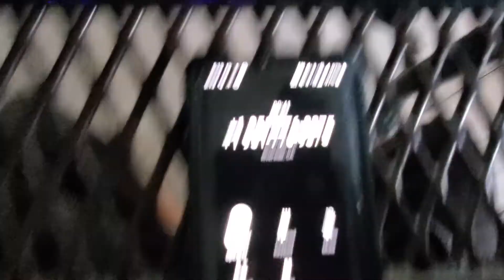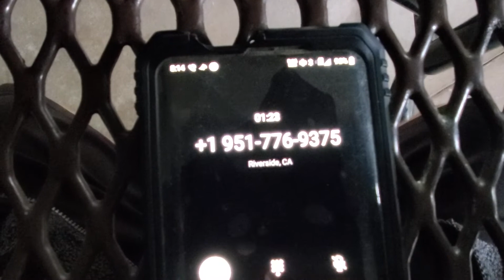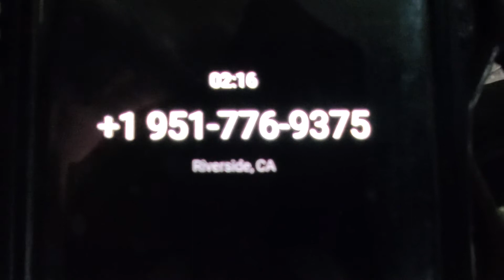Again. No service dogs under any circumstances at Fitness Mania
Exactly the same as the other gyms. Can't you see they violate the law? I have innumerable examples of the systemic violations of the ADA

Anything helps. One retard against the world.